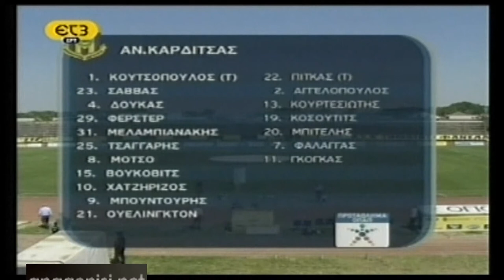ΑΝΑΓΕ-ΔΙΑΓΟΡΑΣ ΕΤ3 (anagenisi.net)